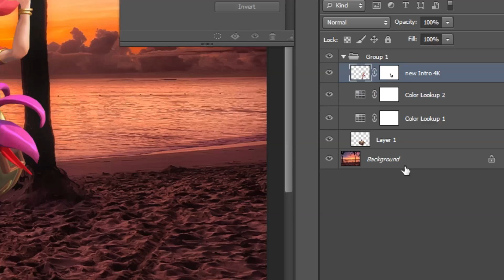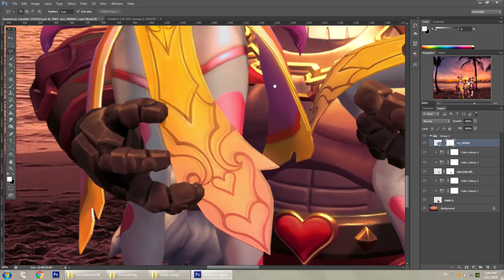LOVE MACHINE BK - A Valentine Day SPECIAL - Skin Review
Let's take a good look at the Love Machine Bomb King (Found in the Valentine Chest, as well as the Electronica Chest). Is it worth your crystals and money? Let's give it a test drive and try it with all the moves, emotes and VGS commands.

If you want to donate and help the channel, press the

A huge thanks to my patrons! :
Abdellah Mamas
FoxyTera
Diacute
ShezzaVEVO
LilianaOuO

You are legendary!